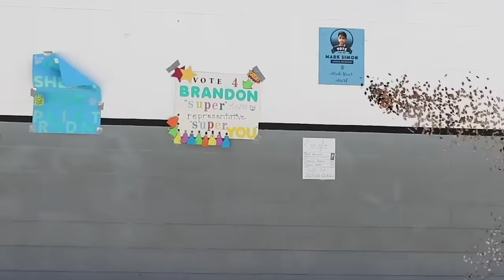10 Things You Should NOT Do at a PLAYGROUND...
The playground is cool.. but here are some things that you shouldn't do at a playground!

(┛◉Д◉)┛彡┻━┻
(┛◉Д◉)┛彡┻━┻

Shoutout to these GUAVA GODS Members:
Joker Pro
Tricia T
Chris Fardell